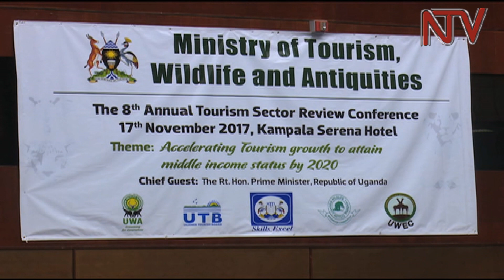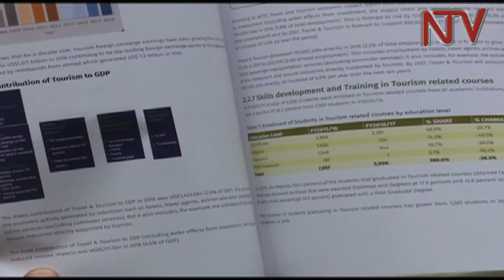Uganda lays strategies to increase her Tourism numbers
The government anticipates that Uganda will receive a quarter a million more tourist arrivals into the country over the next year from the current 1.3m to 1.56m.

This is according to a strategic report shared today at the 8th tourism sector review.